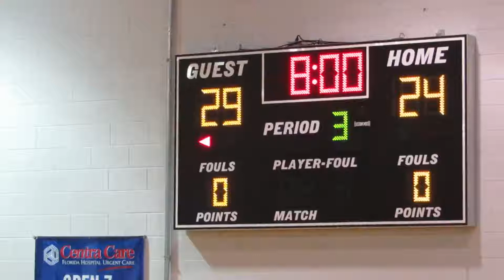WCHS vs Ridgewood 2nd Half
Wesley Chapel High School vs Ridgewood High School
2nd Half
Varsity Basketball 2018